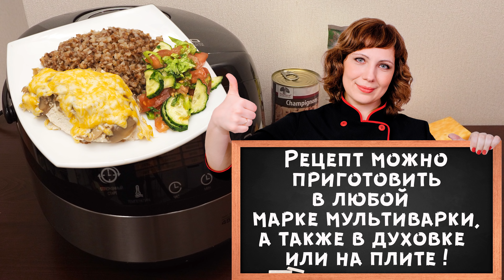КУРИЦА С ГРИБАМИ И ГАРНИРОМ В МУЛЬТИВАРКЕ, РЕЦЕПТЫ КУРИЦЫ КАК ПРИГОТОВИТЬ? МУЛЬТИВАРКА ДВА БЛЮДА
Очень вкусная курица с грибами и гарниром в мультиварке. Два блюда одновременно в мультиварке. В рецепте приготовления используется мультиварка редмонд. Домашний рецепт приготовления курицы очень простой, а ниже Вы найдете как приготовить рецепты для мультиварки на каждый день. Вы можете пользоваться мультиваркой - поларис или мулинекс, а так же панасоник или любой другой, так как простые рецепты, и любое блюдо легко адаптируются под любую мультиварку!

Состав:
450 гр. – куриного филе
115 гр. – консервированных шампиньонов
2 ст.л. – сметаны
100 гр. – твердого сыра
1 ст.л. – горчицы
Соль

Время приготовления:
Филе разрезать вдоль на 2-3 части, каждую часть смазать смесью сметаны, соли и горчицы. Выложить курицу в чашу пароварки, одновременно можно приготовить гарнир из круп, например сварить Славяновскую кашу (гречневая крупа + ржаная крупа) 1 мультистакан крупы и 2 мультистакана воды. Готовить на режиме «крупы» 35 минут. По окончании времени посыпать филе  тертым сыром и оставить на подогреве на 5 минут.